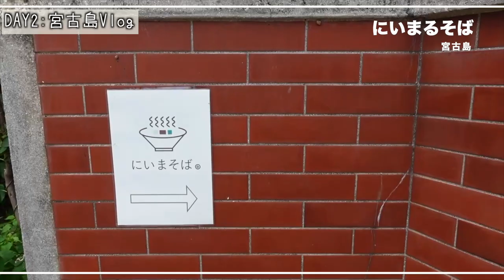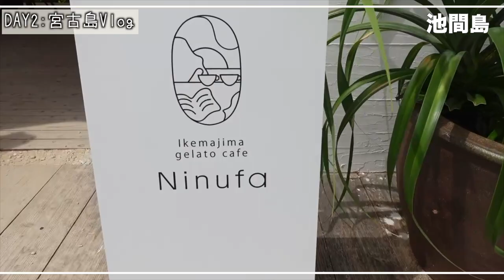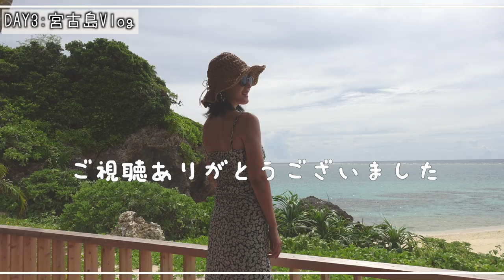【宮古島vlog】海に爆食に旅行中に行った宮古島の最高すぎるスポット紹介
💋follow me💋

【RED】🇨🇳🇨🇳🇨🇳始めたばかりですがお願いします。

コラボ＆お仕事のお問合せ先